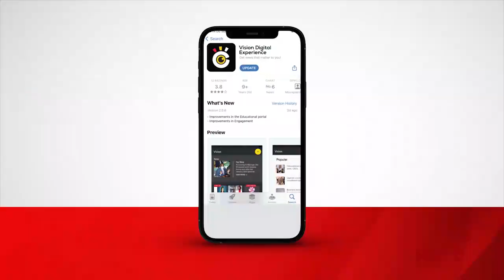Bawangudde eby’ettu lya Idd erya Bukedde